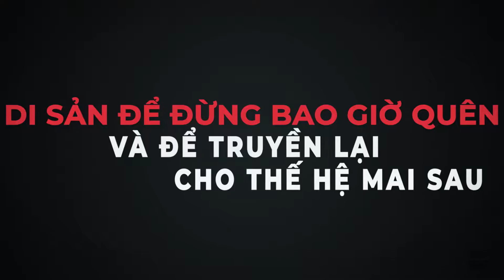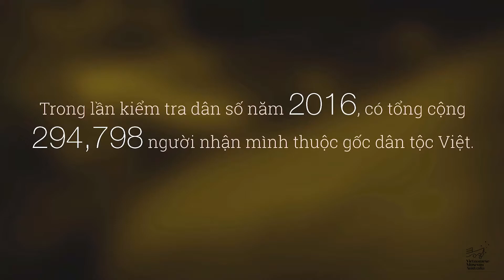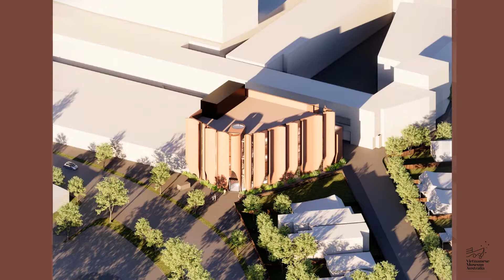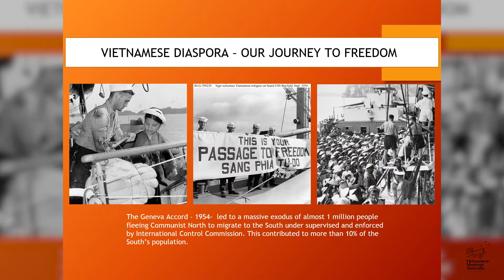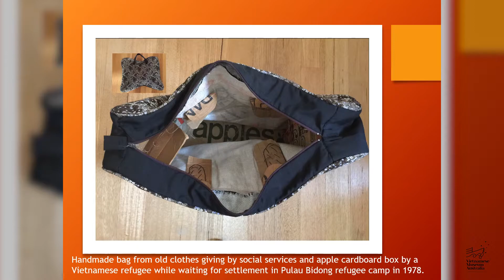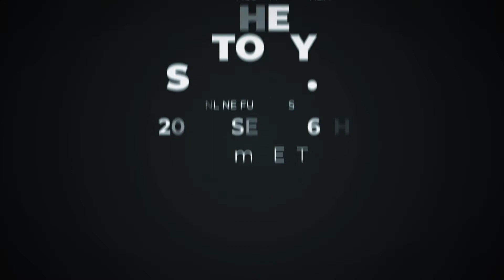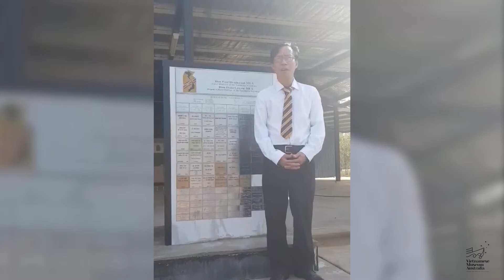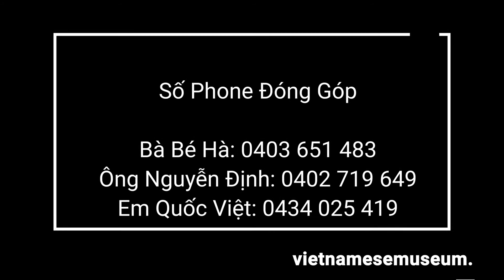The Story So Far... FULL PRESENTATION | Vietnamese Museum of Australia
Vietnamese Museum of Australia presents: The Story So Far... online livestream presentation - Sunday 6th of September 2020 at 3pm AEST.

Di sản... để đừng bao giờ quên và để truyền lại cho thế hệ mai sau.
Cập nhật tiến trình xây dựng Viện Bảo Tàng Người Việt Tự Do Úc Châu, với sụ tham gia đặc biệt của Cộng Đồng các tiểu bang và lãnh thổ Úc Châu.